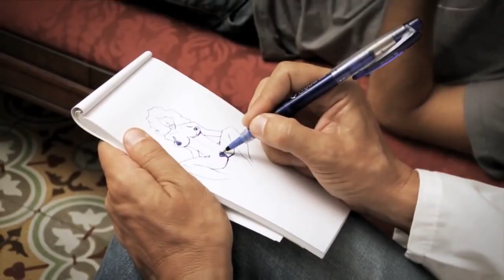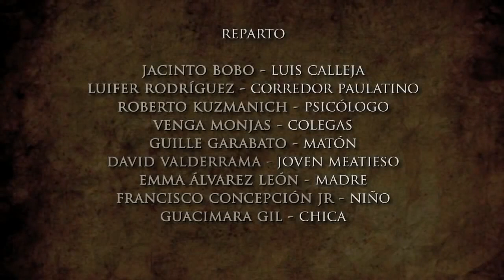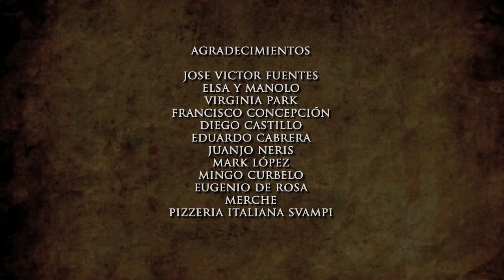EL CURIOSO CASO DEL CORREDOR PAULATINO de David Sáinz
Cortometraje EL CURIOSO CASO DEL CORREDOR PAULATINO de David Sáinz para Diffferent Entertainment. Con Luifer Rodríguez, Jacobo Bobo, Emma Alvarez, Guacimara Gil y Venga Monjas entre otros. Rodado en La Palma.  Premio mejor corto de la sección LAPALMA rueda en el X Festivalito de La Palma.